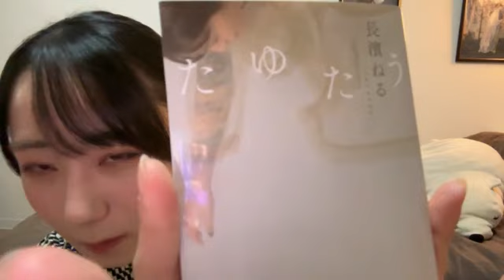48 HYODO AOI 2023年09月02日22時34分18秒 兵頭 葵 STU48